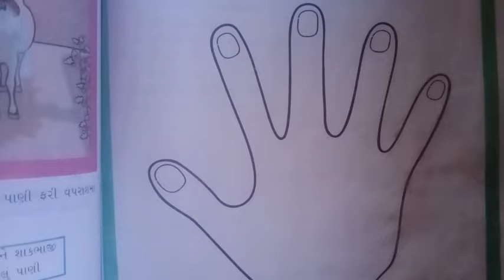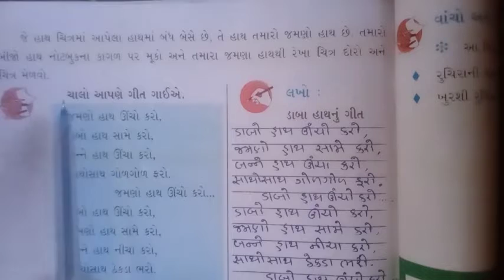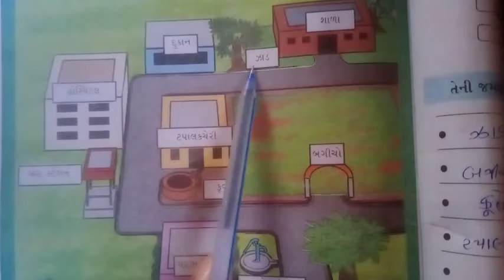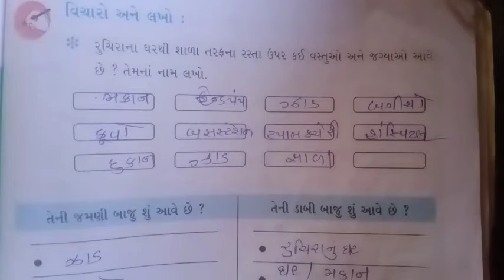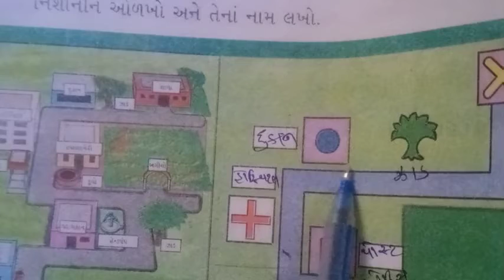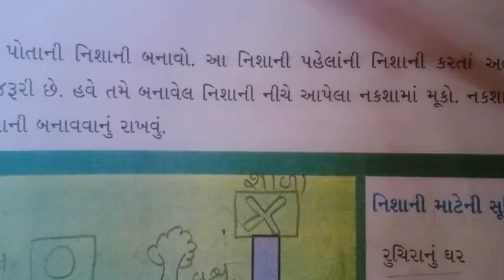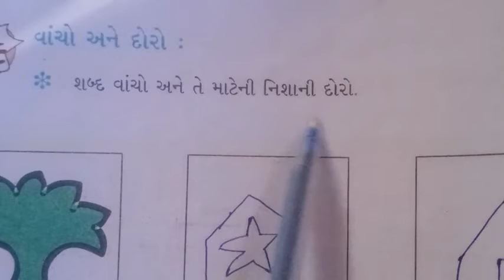ધોરણ -૩ વિષય - આસપાસ પાઠ -૨૨ ડાબું - જમણું